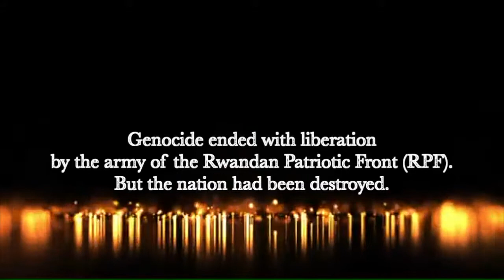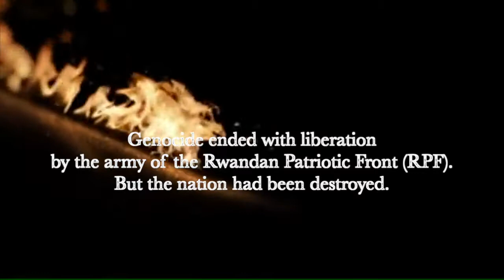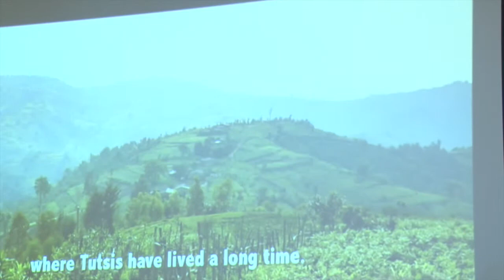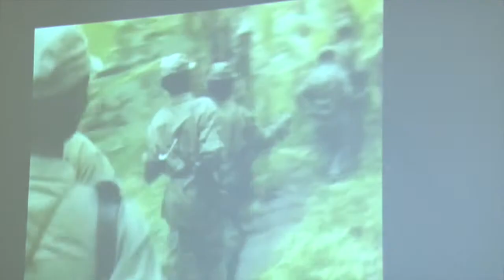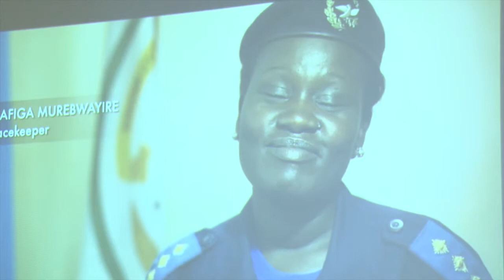LILIAN GREENWOOD NOTTINGHAM SOUTH MP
Day of Remembrance of the Victims of the Rwanda Genocide

The United Nations (UN) has named April 7 as the Day of Remembrance of the Victims of the Rwanda Genocide. This day commemorates the deaths of 800,000 people who were murdered during the 1994 genocide in Rwanda, central Africa.

What do people do
Many people around the world hold memorial ceremonies that include candle-lighting and a minute of silence to honor the victims of the Rwanda genocide. This UN day is also a time for diplomats and key community figures to talk with communities about the atrocities of genocide and the importance of working towards a peaceful way of life. Student conferences, exhibitions, and other commemorative activities are also held.

Public life
The Day of Remembrance of the Victims of the Rwanda Genocide is an official UN observance and not a public holiday.

Background
In 1994, in the space of three months, about 800,000 Tutsis and moderate Hutus were killed in Rwanda in what came to be known as the Rwanda genocide.  In 1995, the UN called for an outreach program entitled “The Rwanda Genocide and the United Nations” and “to take measures to mobilize civil society for Rwanda genocide victim remembrance and education” to help prevent future acts of genocide. The Day of Remembrance of the Victims of the Rwanda Genocide has been observed each year since 2004, 10 years after the genocide took place.